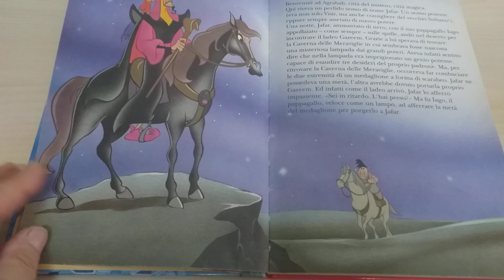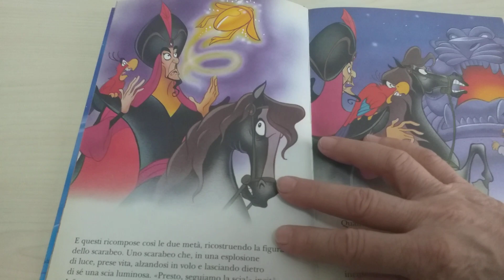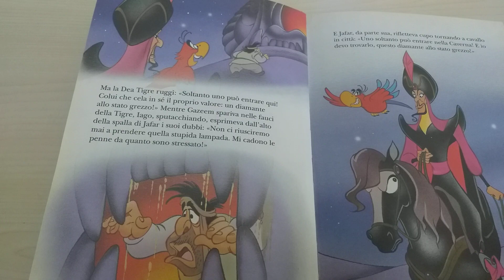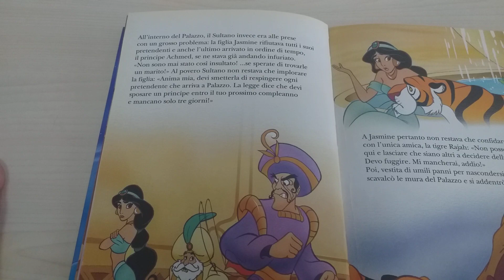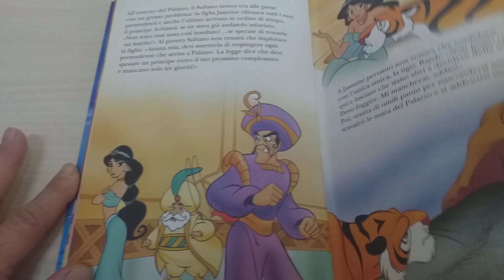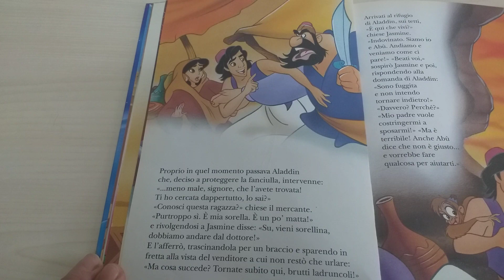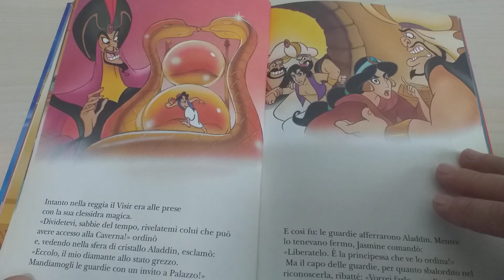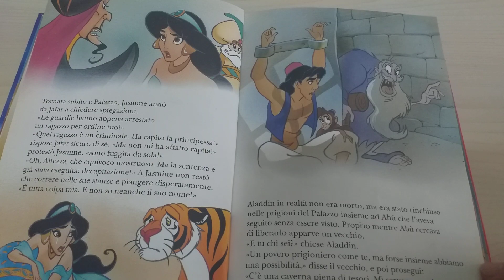LA MAESTRA LEGGE: ALADDIN (1)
La maestra Nella legge ai suoi bambini di prima elementare.